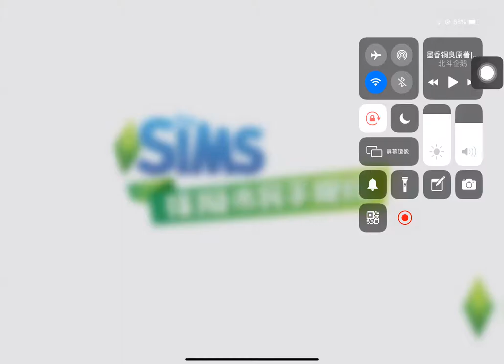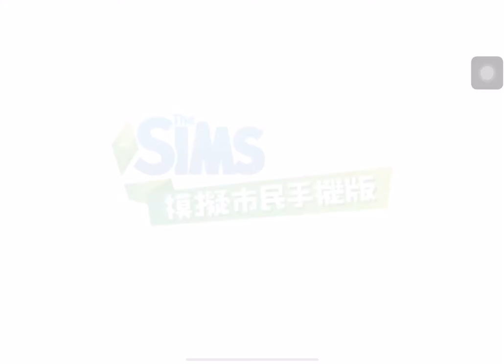Ming yang presentation